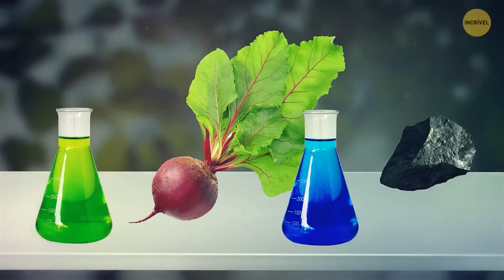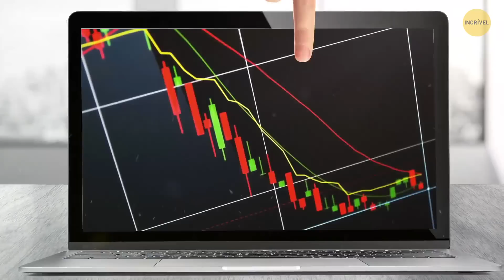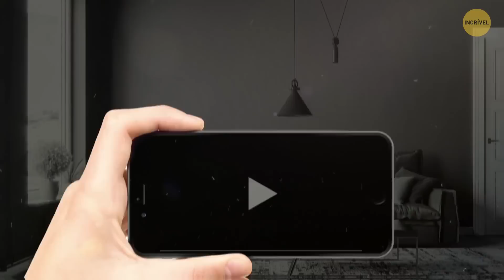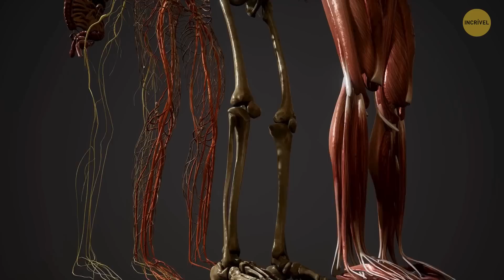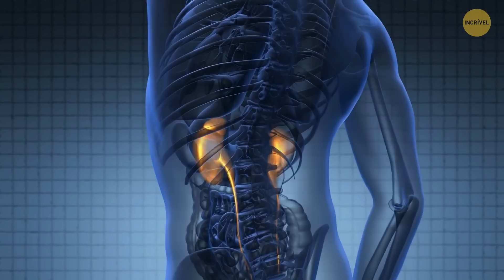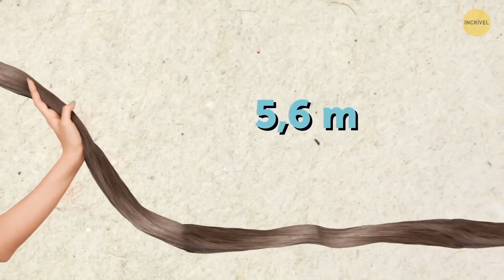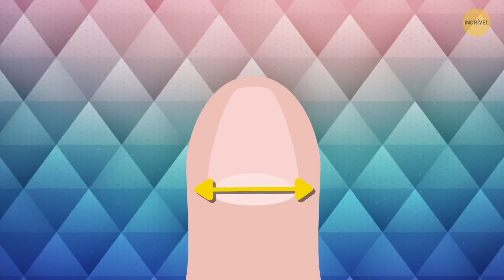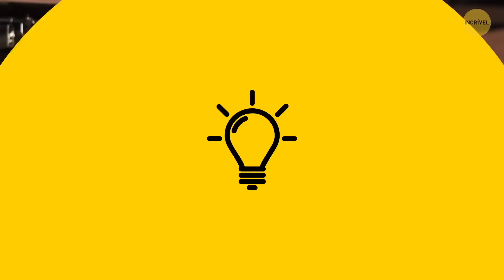O lado sombrio da beleza: Tendências assustadoras do passado